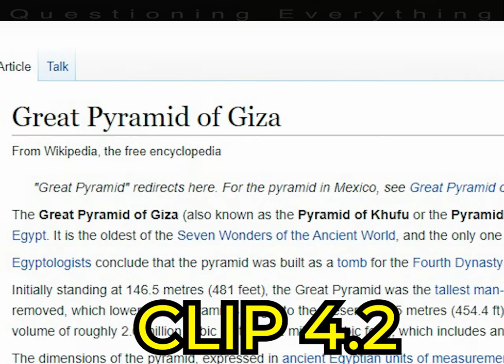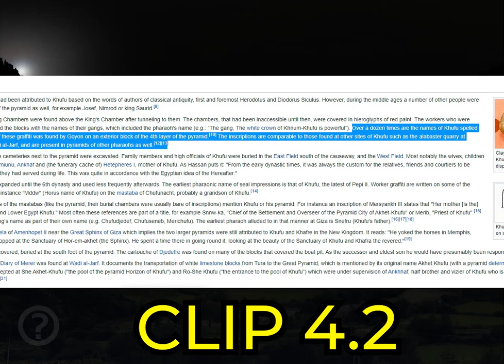✂ QECLIP4.2 - Khufu's Alien Pyramid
Did aliens build the Great Pyramid of Giza, or was it probably people? It's a huge mystery that we are all dumbfounded about as a specie given all the credible evidence of aliens. lol

But really why do people think aliens in spaceships made out of sophisticated alloy that run off Element 115 would want to hew stone into pyramids? In contrast geometry and masonry was the Egyptians jam!
Question Everything Podcast with Garrett & Adam is a podcast about... well, EVERYTHING. Get these two together and they can only stay on topic for a sentence or two before they are on Tangent Holiday - but we wouldn't want it any other way. The conversation branches into VERY interesting places!!

Continue the conversation: - If you agree, or even if you passionately disagree with what either of us have to say, then we want to hear from you. Head on over to discord to have your say:

Want to support us so that we can continue ‘Questioning everything’?  - Well check out our Patreon and become a Champion, a Philomath, a Sophist, or even a Philantropfish supporter; each giving you different levels of behind the scenes content, live content, input in our show, and just a warm fuzzy feeling of support!